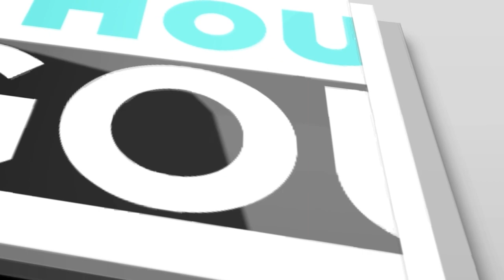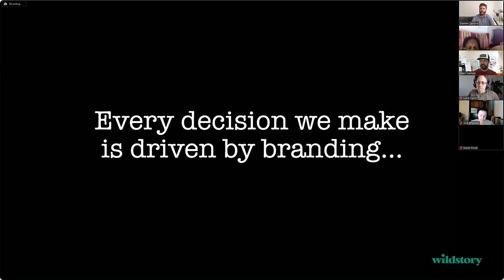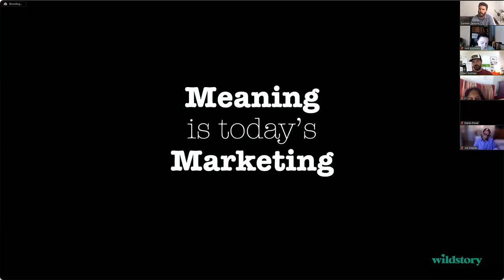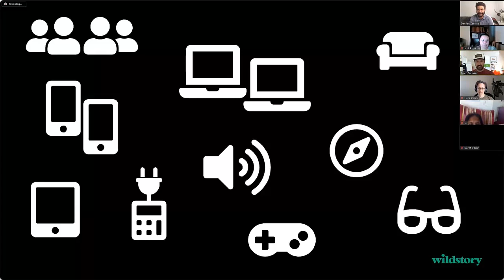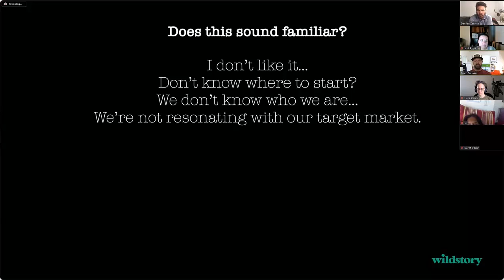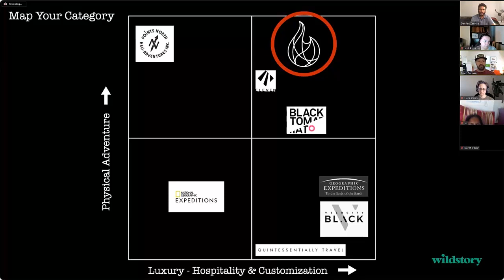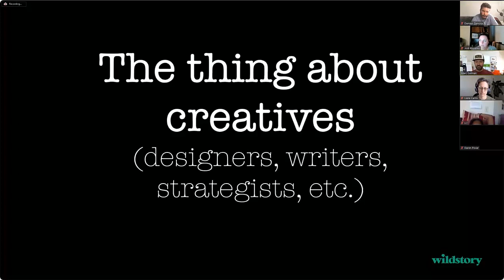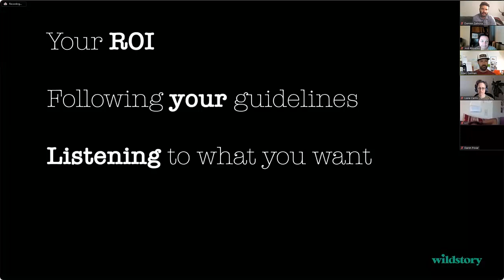The Secret Sauce to Boost Sales: Crafting a Unique Brand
Join Marc Gutman, the mastermind behind Wildstory and a seasoned brand strategist, as he unravels the transformative power of branding in driving business sales. In this engaging session, Marc shares invaluable wisdom, revealing the significance of crafting a unique brand to captivate your ideal clientele. From dissecting common branding mistakes to exploring the historical impact of brands like Coca-Cola on culture, this video offers actionable strategies to redefine your approach to branding and sales. Don't miss this opportunity to revolutionize your business it's time to embark on a journey to elevate your brand's impact on sales!

Join us for our next Happy Hour Hangout -- GoMobileLive.com

Key Takeaways:
00:14 - I Am Not A Blogger
02:39 - Have A Unique And Specific Brand To Get Clients
04:38 - 3 Mistakes Most Business Are Making With Their Brand
05:25 - What Is A Brand
06:16 - What Job Does A Brand Have
06:46 - Coca-Cola Made Santa The Man We Know Today
07:35 - How To Have A Greater Margin
10:03 - Meaning Is Today's Marketing
14:33 - How Do We Choose?
17:42 - Branding Mistake 1
21:08 - Branding Mistake 2
25:57 - Branding Mistake 3
30:42 - Good Feedback Is A Gift